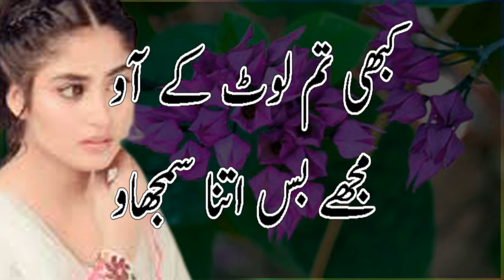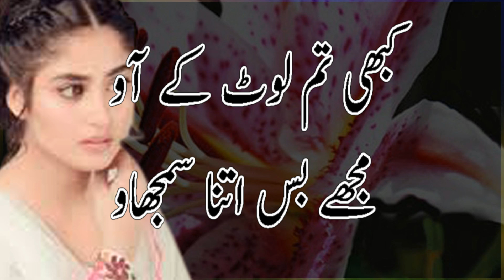Bewafa Poetry || Urdu Poetry || Poetry Urdu Ghazal || Sad Poetry || Heart Touching Poetry